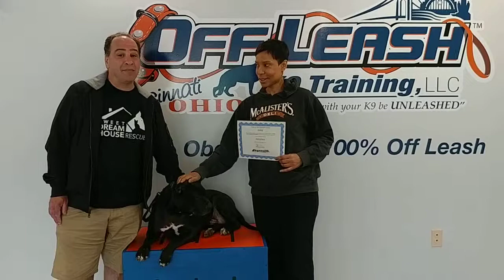Rescue Pit Bull Duke's testimonial: Cincinnati Dog Trainers Off Leash K9